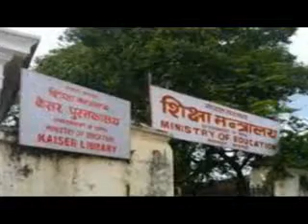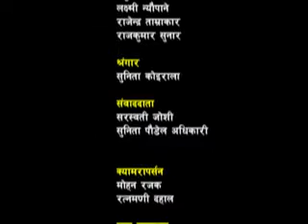Hamro Sarokar 2071_11_04